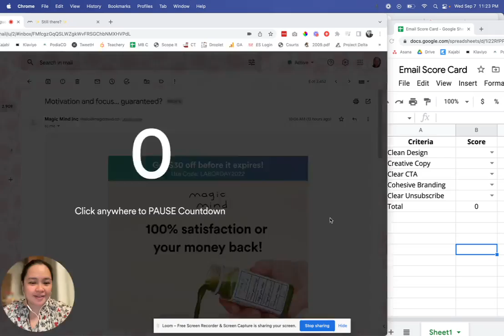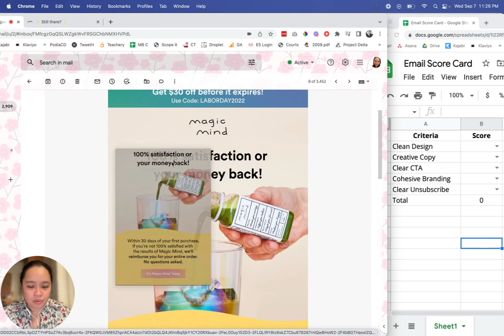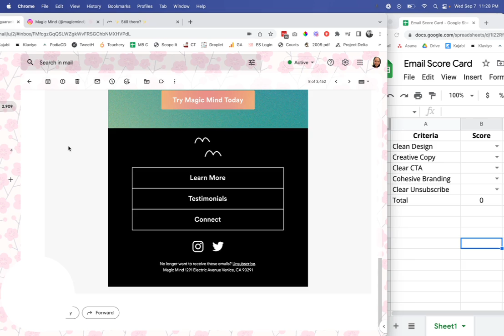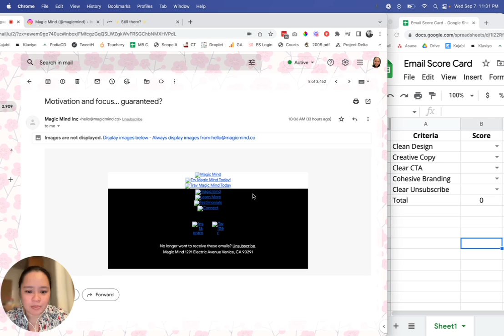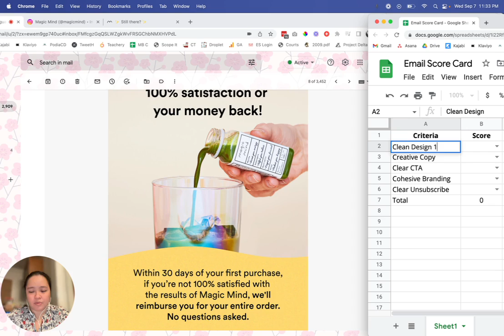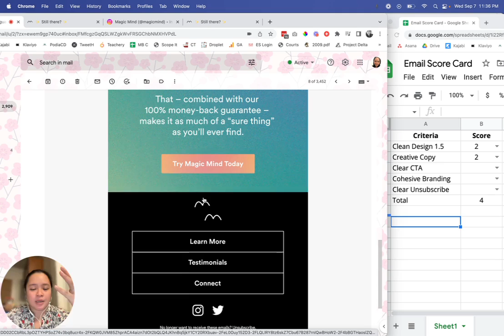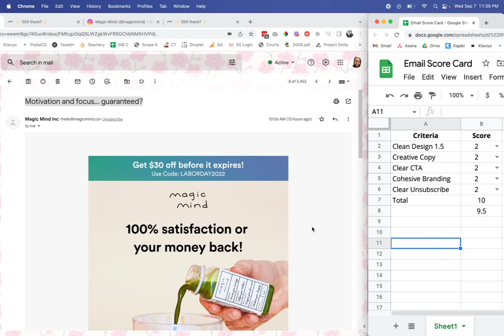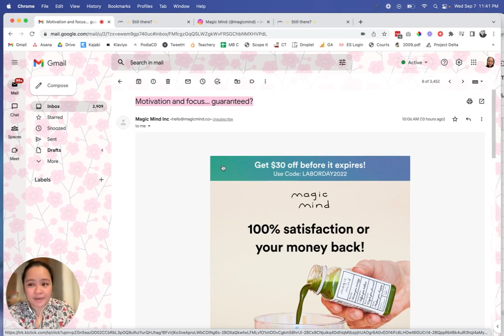Email Teardown Episode #8: Labor Day Sale Email by Magic Mind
I take a look at Magic Mind's fantastic email today... it's perfect, but with one surprise (not fun) twist.